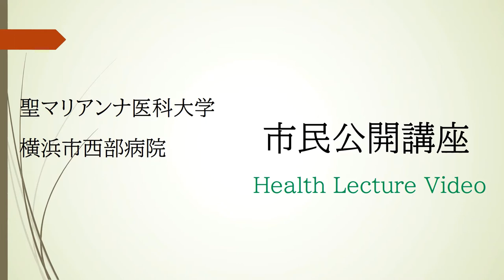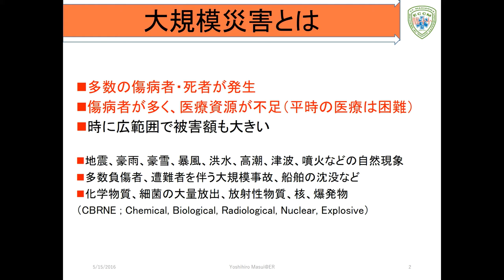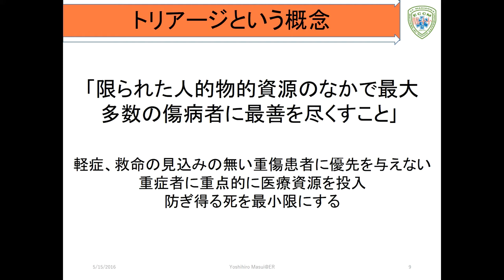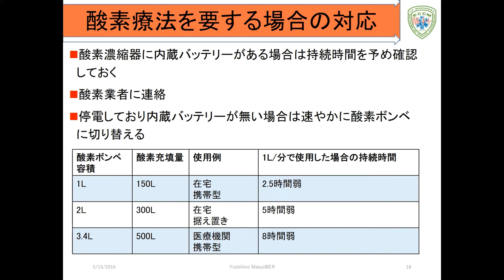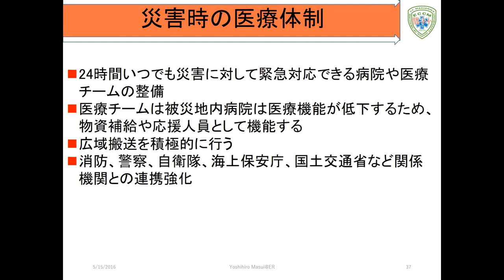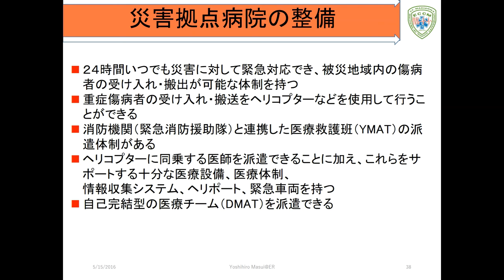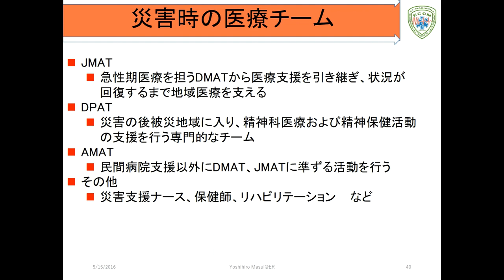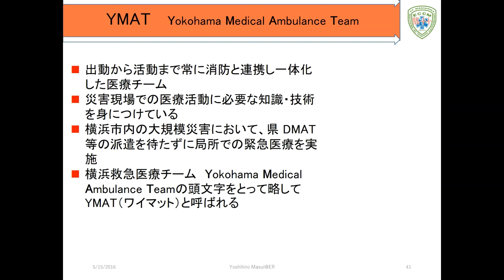災害時に在宅療養者をどの様に支えるか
聖マリアンナ医科大学横浜市西部病院
第1回WEB版市民公開講座
～家族が出来ること・周囲の人々が出来ること～
演者：救命救急センターセンター長　桝井良裕　医師
公開日：2020年11月

※演者の部署・役職等は公開日時点のものです。
※映像により音声が大きい（小さい）場合があります。調整してご視聴ください。